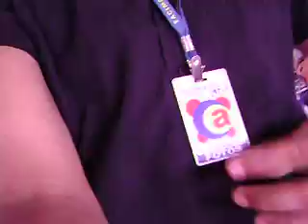(Edytancredão)_Os alunos cantão. Colégio Tancredo Neves!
Aluno(a)s do colégio Tancredo do Almeida Neves, fazem dedicatória as jóias tão preciosa que são as mães
A encantadora aluna (Fausta) canta: "Ave Maria" em homenagem a todas as Mães.
Cobertura Edytancredão site Acontece!